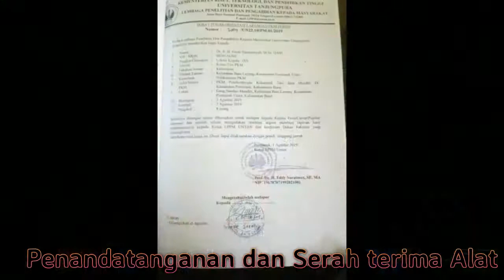Pengabdian kepada masyarakat pemberdayaan Kelompok Tani Jaya Mandiri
Pengabdian kepada masyarakat pemberdayaan Kelompok Tani Jaya Mandiri di Kelurahan Batu Layang Kecamatan Pontianak Utara, Kota Pontianak, Kalimantan Barat